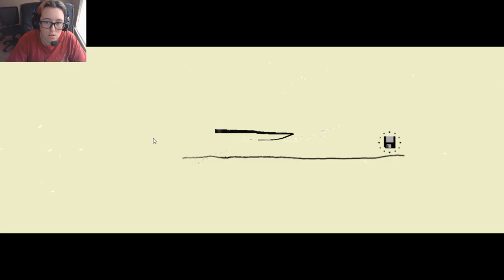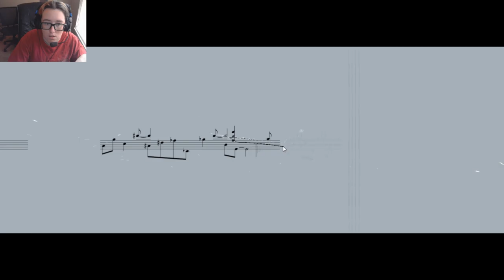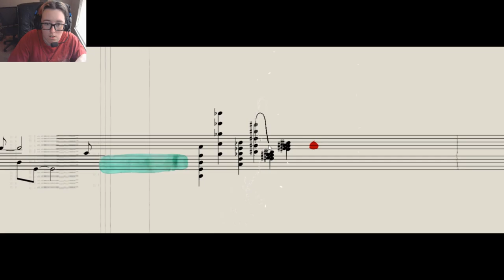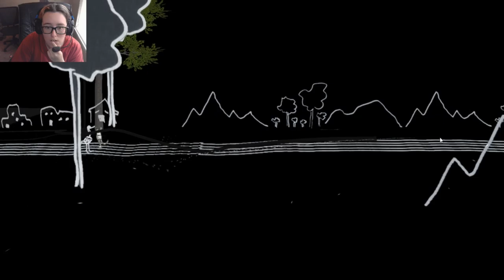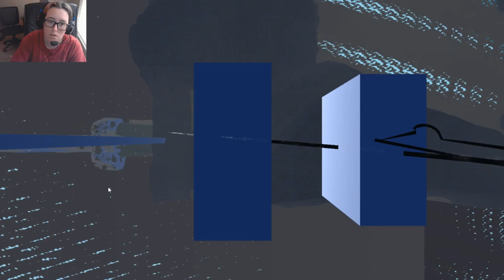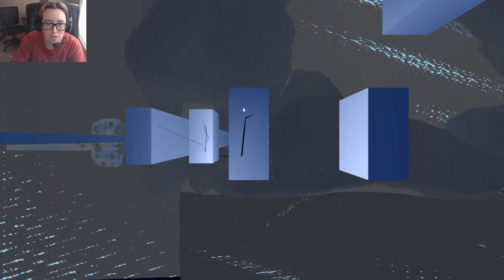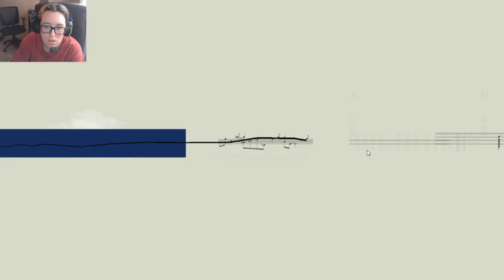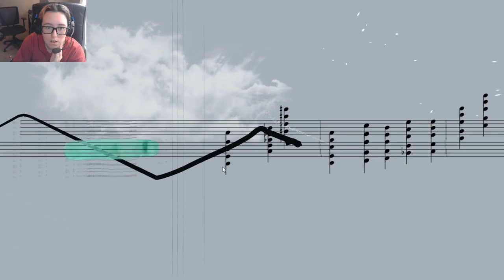Musical Confusion | Lyric Sonata